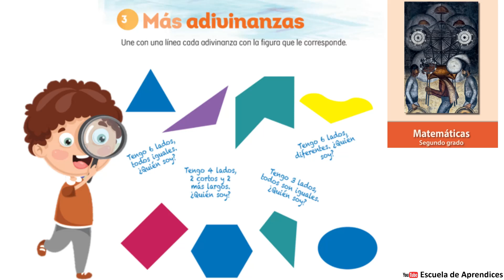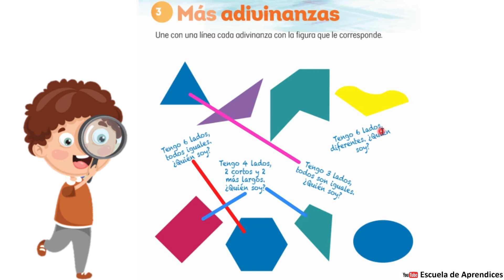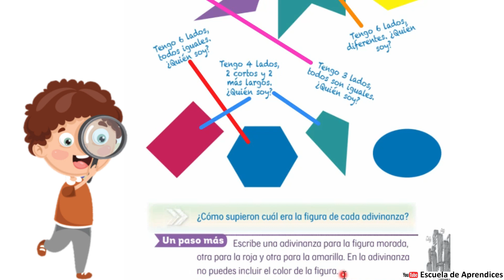Más adivinanzas Página 53 libro de matemáticas Segundo grado